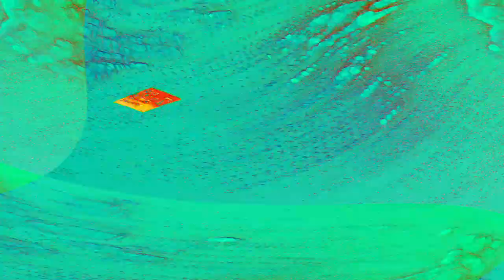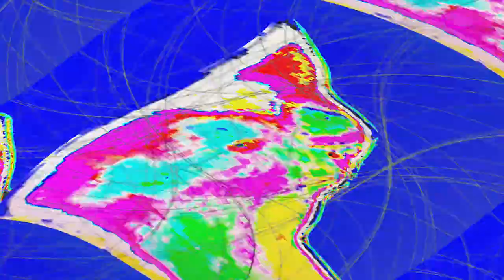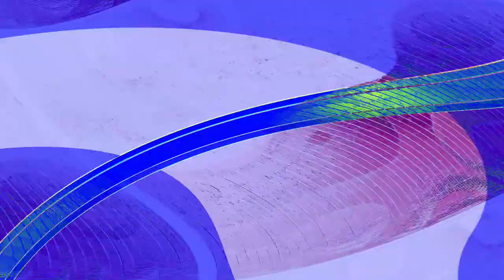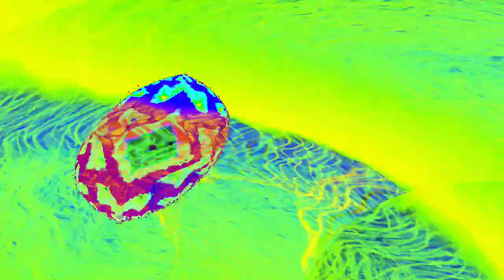[EPILEPSY WARNING] Movie 24 05 03 22h05m16s